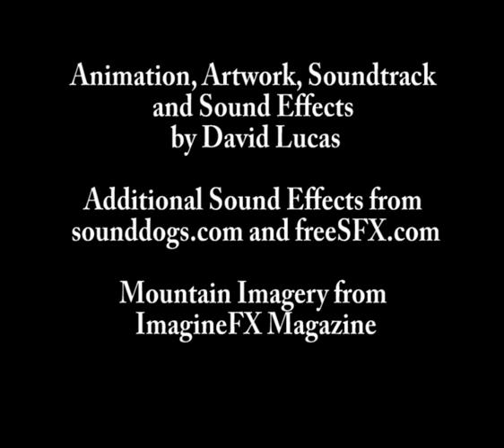The Labours of Heracles: The Nemean Lion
Animated depiction of the Greek myth of Heracles as he battles the monstrous lion of Nemea.